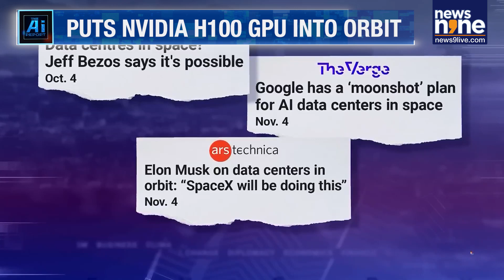AI News: Data Centre Race Reaches Outer Space | Starcloud | Nvidia | SpaceX Falcon 9 | News9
Starcloud-1 satellite, which hosts the first Nvidia H100 GPU in space, was launched on November 2, 2025. The launch was part of a SpaceX Falcon 9 rideshare mission.  The onboard H100 GPU provides 100 times more computing power than any previous space-based system. The satellite will run demonstration workloads—including Google’s Gemini model and even attempt to fine-tune and train AI models in space, something no one has done before.The 60-kilogram Starcloud-1 satellite, about the size of a small fridge, is expected to offer 100x more powerful GPU compute than any previous space-based operation.

After the successful launch of Starcloud-1, the next mission is scheduled to launch in October, 2026. This mission will scale both power and computing capacity by 100 times compared to the Starcloud 1 mission. The satellite will feature NVIDIA's upcoming Blackwell GPUs. It will include optical communication terminals to enable 24/7 connectivity.

Starcloud-1 satellite | Nvidia H100 GPU in space | first H100 GPU in orbit | SpaceX Falcon 9 rideshare launch | space-based AI computing | 100x GPU power in space | in-space AI training | Google Gemini model in space | AI fine-tuning in orbit | Starcloud-1 mission 2025 | 60 kg Starcloud satellite | space AI demonstration workloads | Nvidia Blackwell GPUs satellite | Starcloud mission 2026 | optical communication terminals satellite | 24/7 space connectivity | next-gen space computing | orbital AI supercomputer | space-based GPU cluster | space technology breakthrough 2025

News9 is India's leading English News Channel. News9 LIVE YouTube channel offers latest news videos on Politics, Business, Cricket, Bollywood, Lifestyle, Auto, Technology, Travel, Entertainment and a lot more.

Welcome to our live stream, where we bring you the latest news and breaking headlines from India and around the world. Stay informed with real-time updates on global events, politics, business, technology, and more. Whether it's major developments, breaking stories, or in-depth analysis, we’ve got you covered.